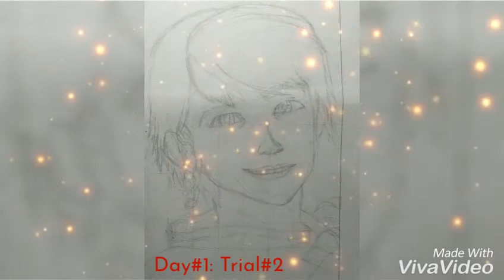"Little Fish" Dragon Nest2: Throne of Elves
"Little Fish"

~Liya?! Don't you dare harm her! You hear me?!~

Medium: Pencil, Sketchpad, Ballpen,Maped Color Pencils 📝
Song: Gem of Love By Keely Hawkes🎶
Edited With: VIVA VIDEO 🎥